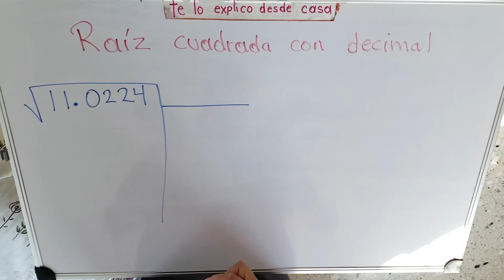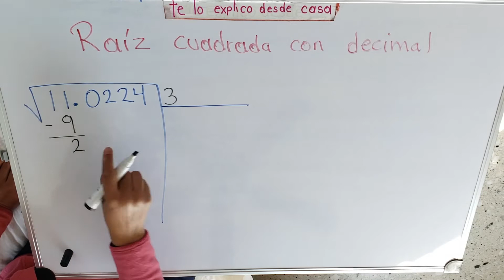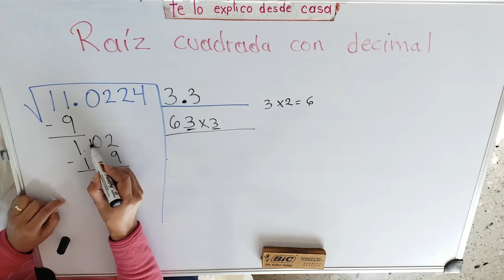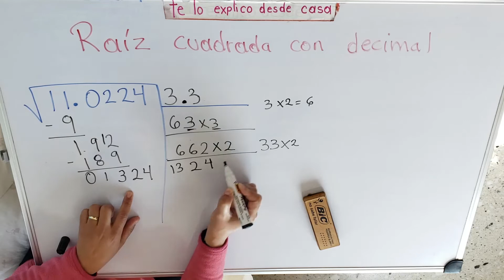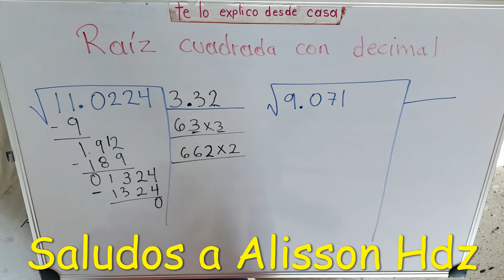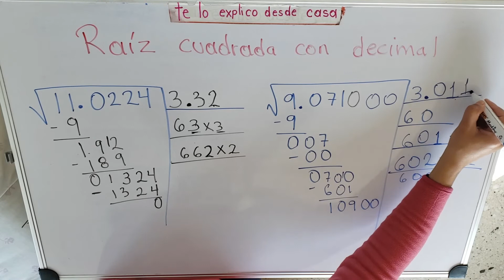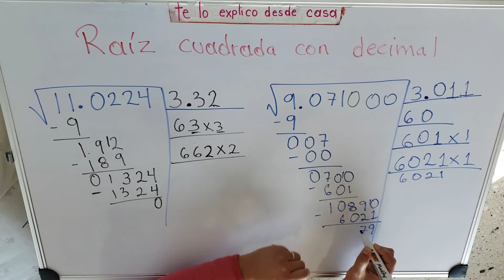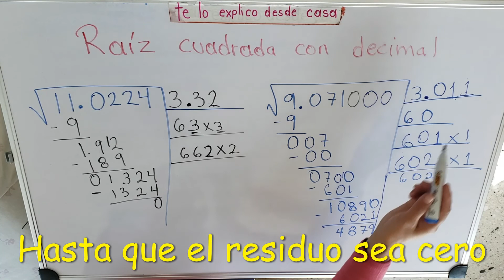RAÍZ CUADRADA CON PUNTO DECIMAL